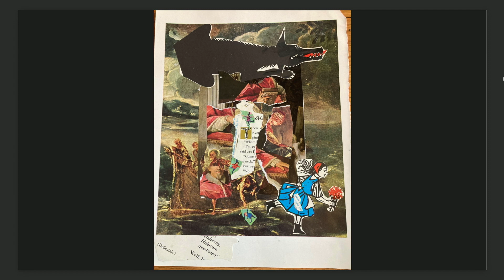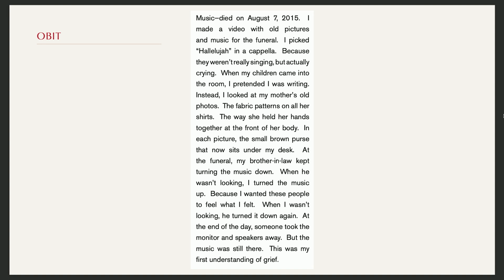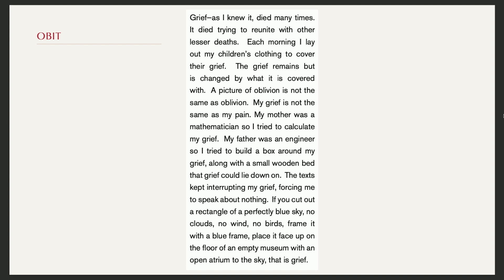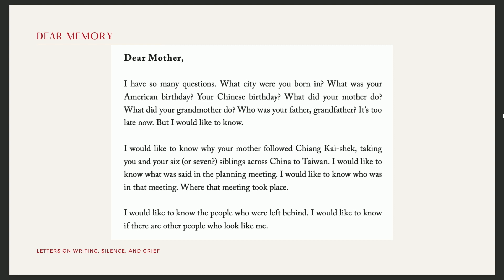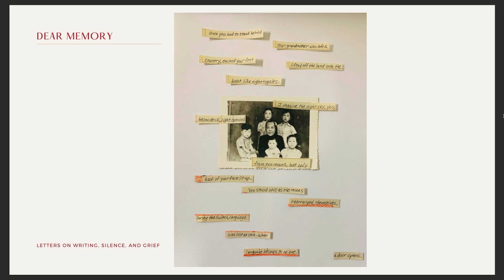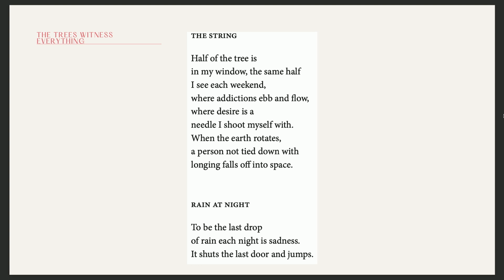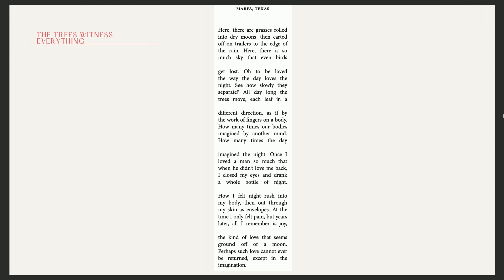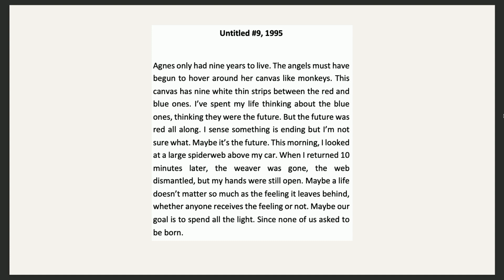VOCARIUM READING SERIES: Laynie Browne & Victoria Chang (October 27, 2022)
This Vocarium reading features acclaimed poet and novelist Laynie Browne (author of TRANSLATION OF THE LILIES BACK INTO LISTS, Wave Books, 2022) and award-winning poet and New York Times poetry editor Victoria Chang (author of THE TREES WITNESS EVERYTHING, Copper Canyon, 2022).

Recorded on October 27, 2022, in the Edison-Newman Room, Houghton Library, Harvard University.